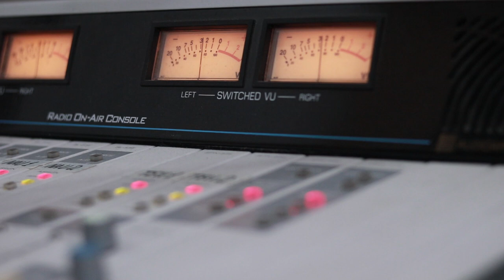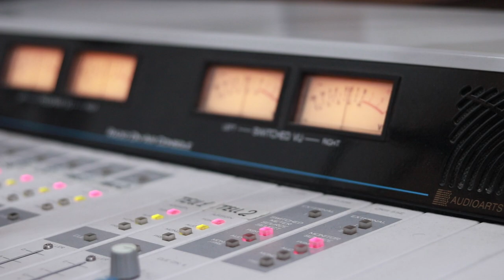ირმა სოხაძე და კვარტეტი "თბილისი" - გოგოვ გოგოვ. Live არ დაიდარდო. გადაცემა "ღვინო დუდუკი ქალები"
2019 წ.  29 ივლისი
ლაშა რამიშვილის საავტორო გადაცემა "ღვინო დუდუკი ქალები". სტუმრად კვარტეტი "თბილისი" (ირმა სოხაძე, რეზო ასათიანი და ირაკლი ნიკოლაშვილი). ცოცხალი შესრულება
კომპოზიტორი: რევაზ ლაღიძე
ტექსტის ავტორი: პიერ კობახიძე